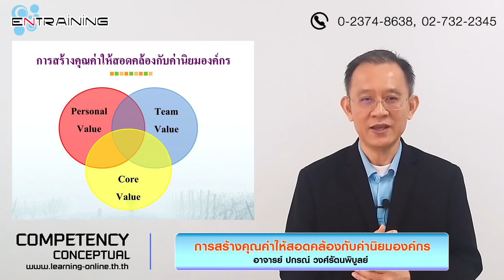การสร้างคุณค่าให้สอดคล้องกับค่านิยมองค์กร 【Competency Conceptual】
หลักสูตรฝึกอบรมตาม Competency Conceptual

LEARNING ONLINE
เว็บไซต์การเรียนรู้ออนไลน์สำหรับองค์กร เพื่อพัฒนาบุคลากรให้สร้างการเปลี่ยนแปลงด้วยตัวเอง